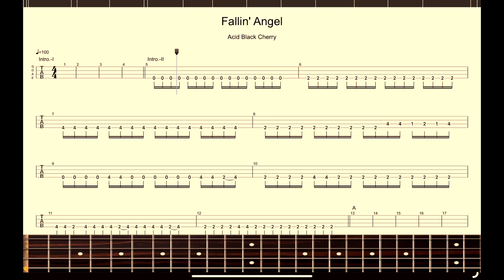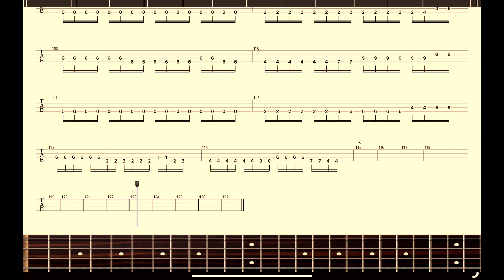【Acid Black Cherry】Band Score『Fallin' Angel』Bass Tab！